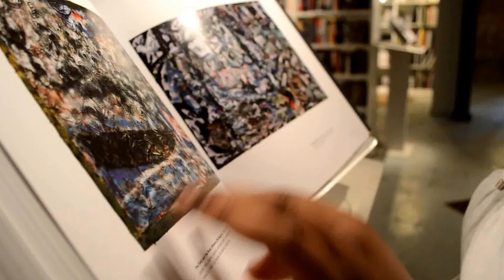Weekend | 2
montage of this past weekend

Special Thanks to Wrayna